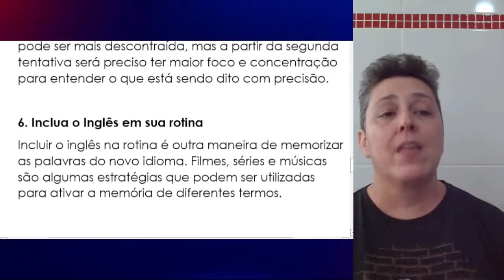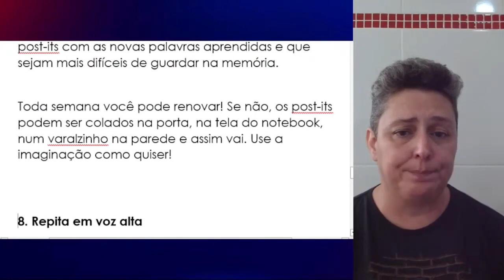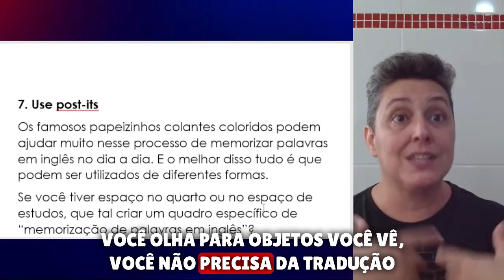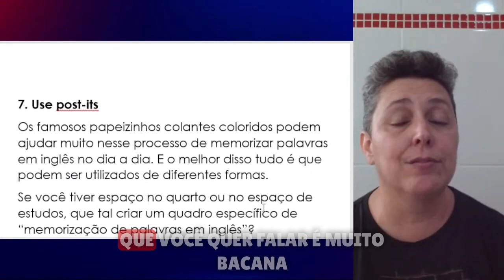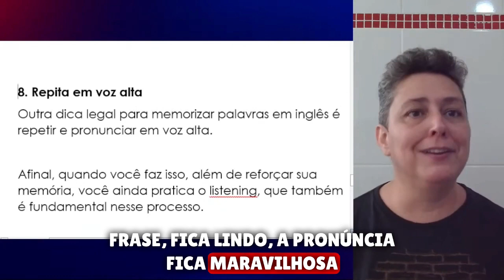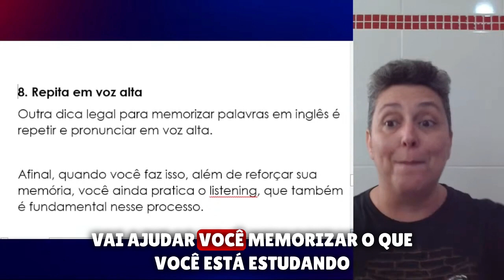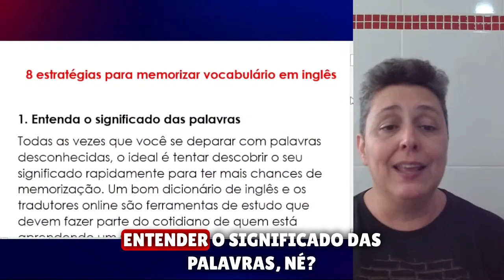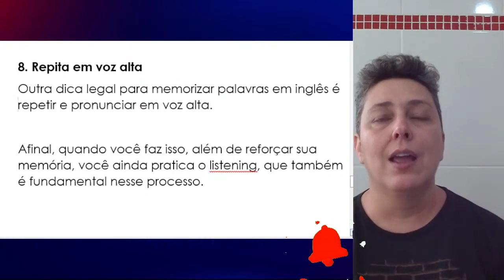Estratégias SIMPLES para acelerar sua fluência em inglês.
Com essas estratégias você vai perder o medo e ganhar confiança para falar inglês fluente de uma forma simples e definitiva.

Seja muito bem vindo, muito bem vinda! Eu sou a Teacher Carla Moraes, e nesse canal vou te ajudar a falar inglês fluente de forma simples e definitiva, mesmo que você esteja do absoluto zero!